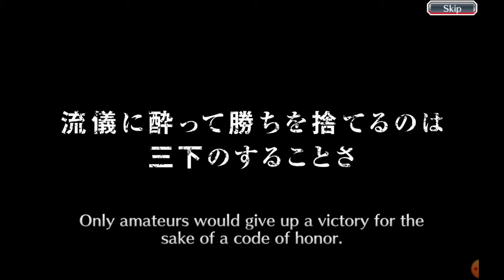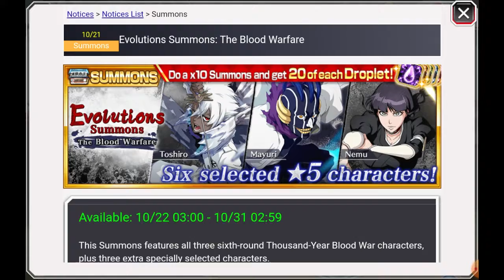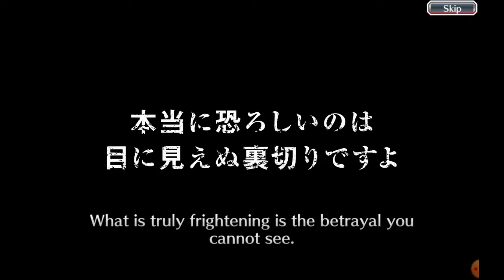Will I Finally Get A Zombie Toshiro?....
It's the last chance (for now) to get a Zombie Toshiro. Can I do it? LOL. no.